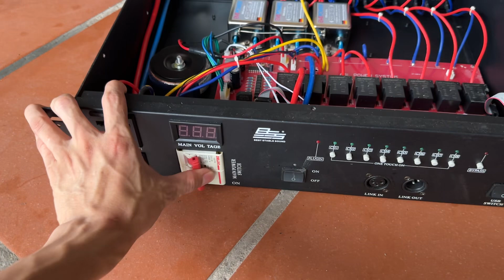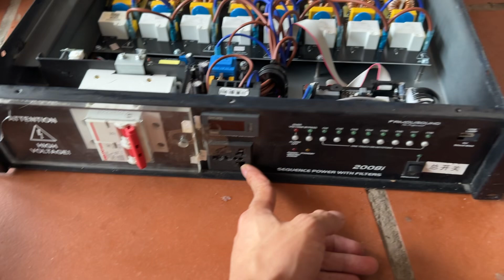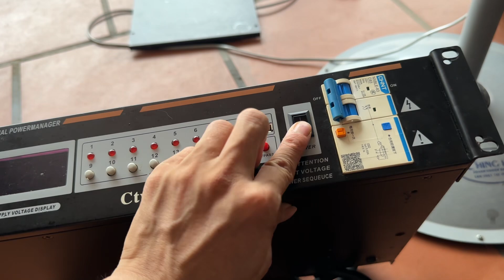Quản lý nguồn bãi xịn giá hơn 2tr. Lh